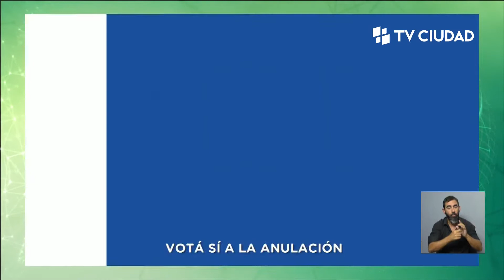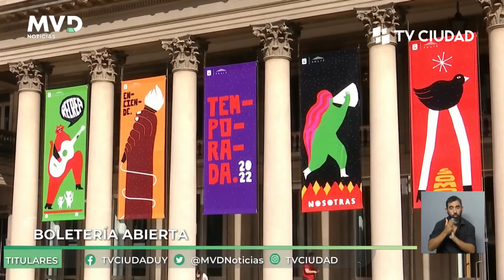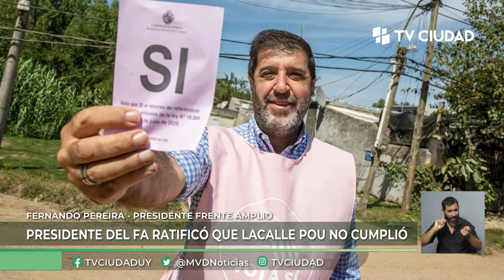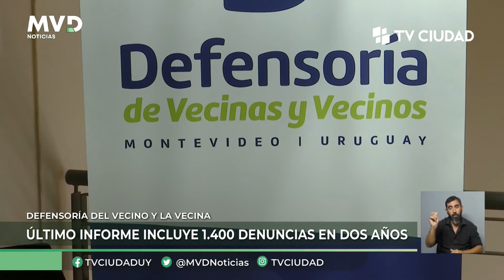MVD Noticias Edición Mediodía 16/03/2022